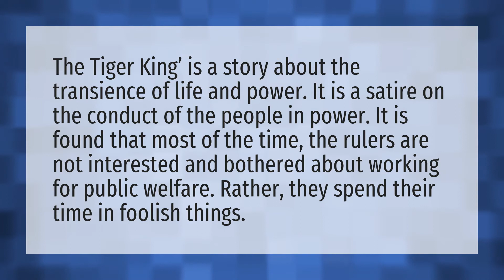What is the theme of the chapter the Tiger King?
The Tiger King • What is the theme of the chapter the Tiger King?